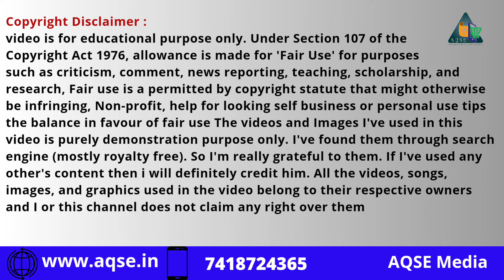கும்பகோணம் பருத்தி விலை | Cotton Price At Kumbakonam | 83 லட்சம் ரூபாய்க்கு பருத்தி விற்பனை | AQSE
பருத்தி விலை நிலவரம் | Kumbakonam Cotton Price Today | Cotton Wholesale Auction

Cotton Price Report@AQSEMedia

தஞ்சாவூர் மாவட்டம் கும்பகோணம் ஒழுங்குமுறை விற்பனைக்கூடத்தில்  இந்த வாரம் நடந்த பருத்தி ஏலம்

This week Cotton Auction Sale Price At Kumbakonam Regulated Market located in Thanjavur District

கும்பகோணம் பருத்தி ஏலம்
கும்பகோணம் பருத்தி விற்பனை
கும்பகோணம் பருத்தி கொள்முதல்

Cotton Auction
Cotton Sale

AQSE Media
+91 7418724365